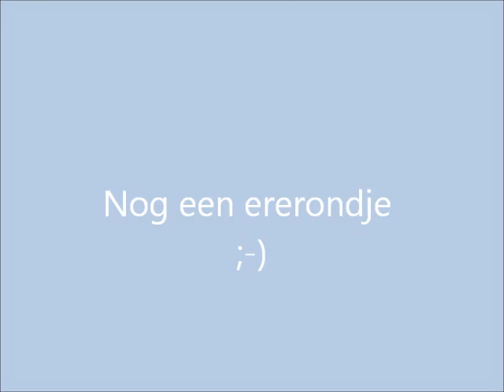2612-11 St Oedenrode Nachtmusik klasse L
Concours op 2e kerstdag met Nachtmusik (Browney) in St. Oedenrode. 2x foutloos en een 5de plaats